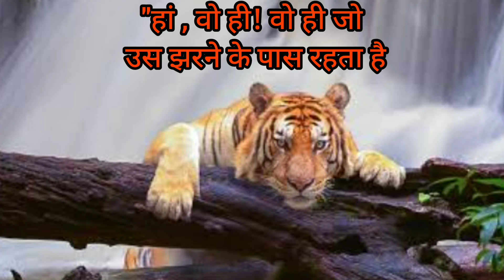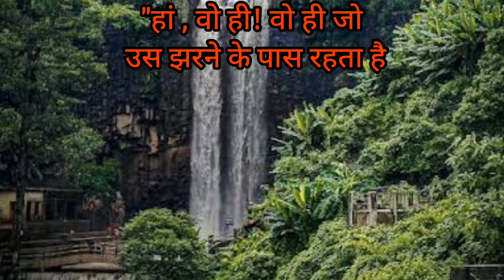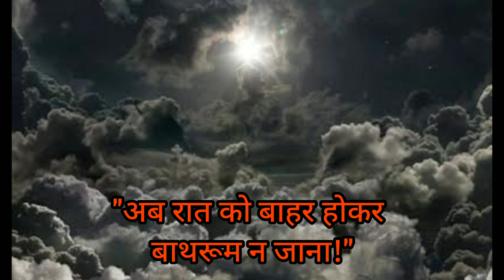बाघ आया उस रात कविता कक्षा–5 रिमझिम NCERT/CBSE hindi poems for kids/ Bagh aaya us raat/ chapter- 14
Bagh aaya us raat / Class-5 NCERT ka chapter 14 / poem/ Hindi kavitayen/हिंदी कविताएं बाघ आया उस रात / रिमझिम पुस्तक की कविताएं।